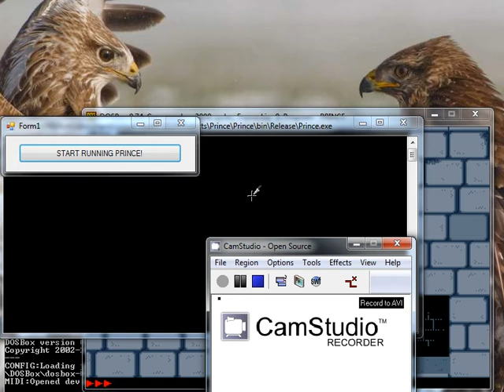Automating Prince of Persia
C# Code written to play MS DOS Prince of Persia 1989.